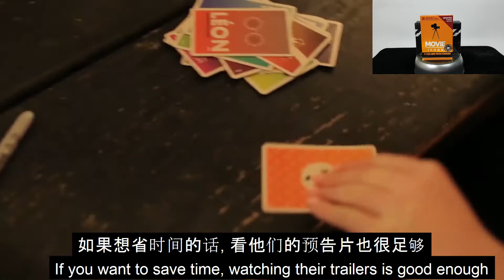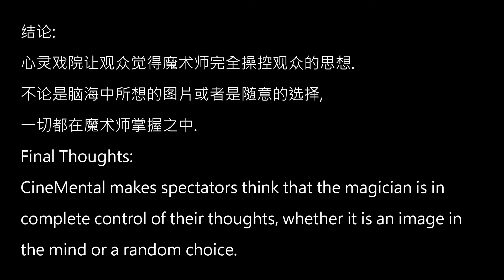Chinese Magic Reviews 037 [心灵戏院 CineMental by Nikolas Mavresis]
欢迎大家来到魔法研究所。今天跟大家研究的魔术是 CineMental。中文名字叫心灵戏院。是 Nikolas Mavresis 的作品。

Welcome to Chinese Magic Reviews. Today, let's talk about CineMental. It is a magic effect by Nikolas Mavresis.